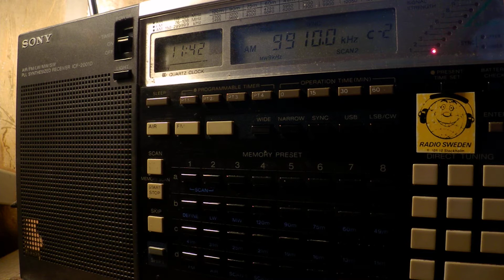15 10 2017 KTWR Trans World Radio Asia in English & Chinese to EaAs 1141 on 9910 Agana